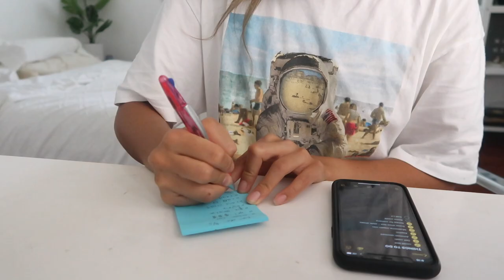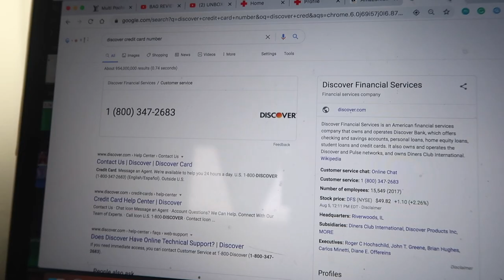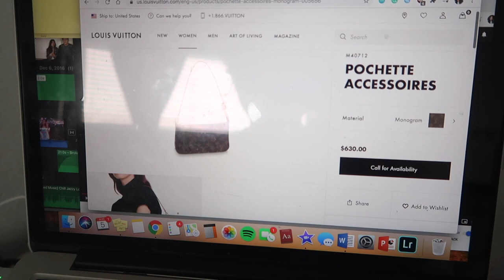PRODUCTIVE DAY IN MY LIFE VLOG | budgeting, smoothies + working from home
w h a t ' s - t h i s - v i d e o - a b o u t ? -- this is my vlog about getting back into the routine after being on vacation for so long. i get back into my workouts, run some errands and buy my first louis vuitton : )

FAVORITES:
my scrubs:

my stethoscope:

my planner: